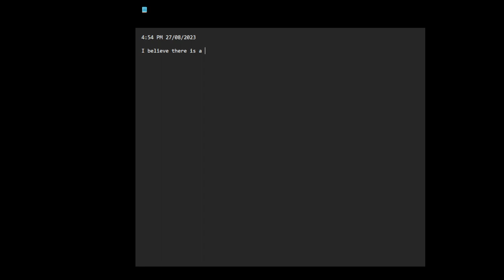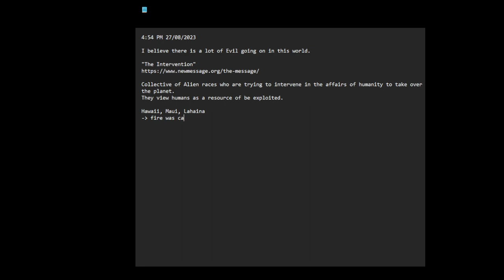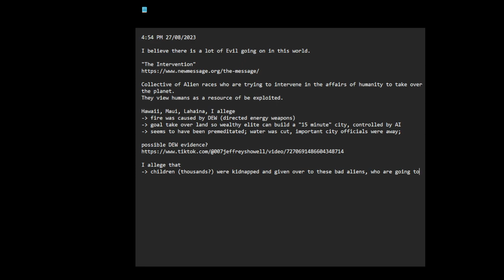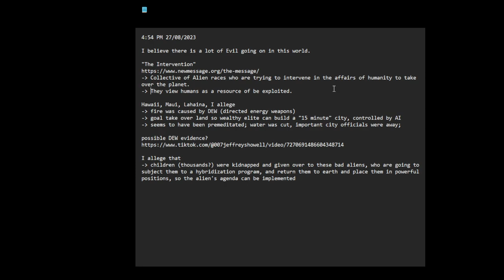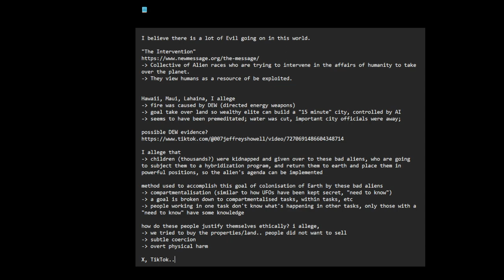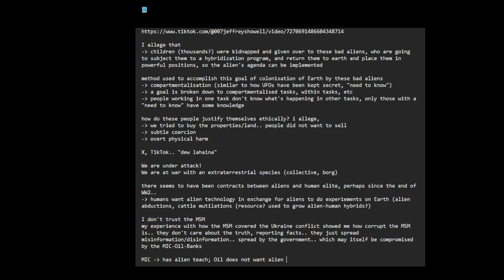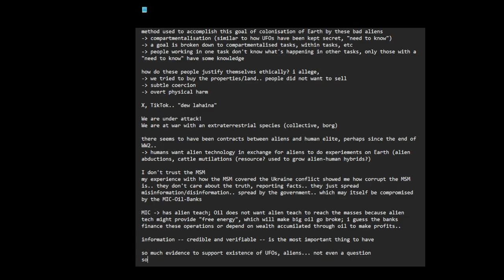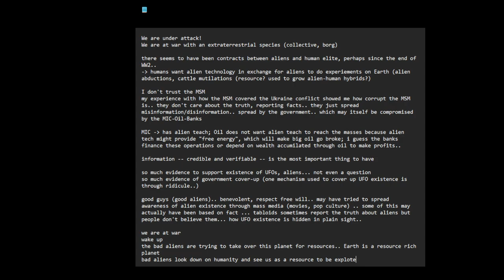We are under attack!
"The Intervention"

possible DEW evidence?

update on 27 August 2023 at 17:33 pm (AEST) .. seems to contain a good message on this topic